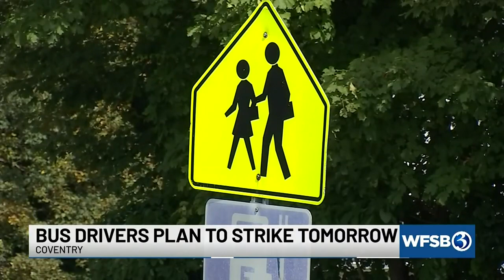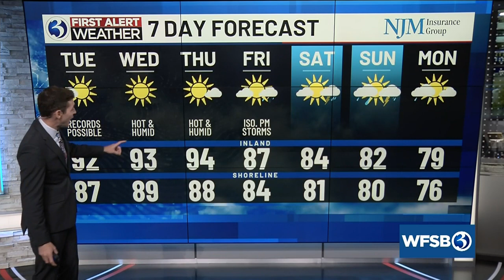Your Monday evening update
Your Monday September 4 evening update from Channel 3 Eyewitness News.